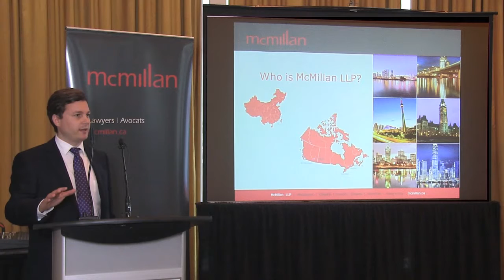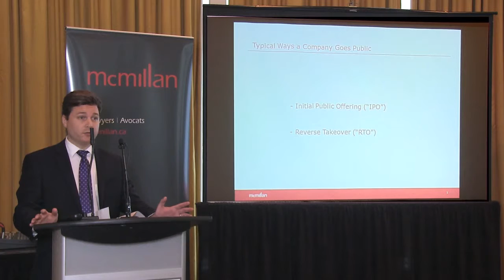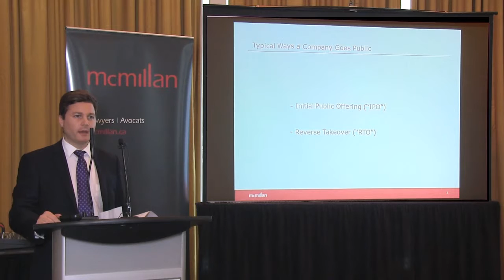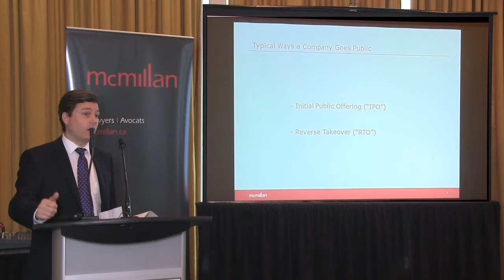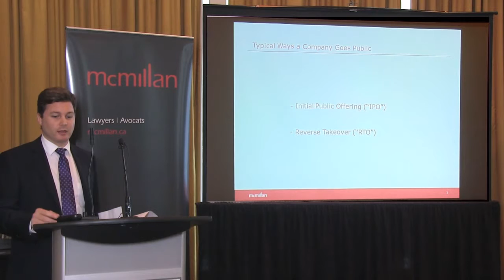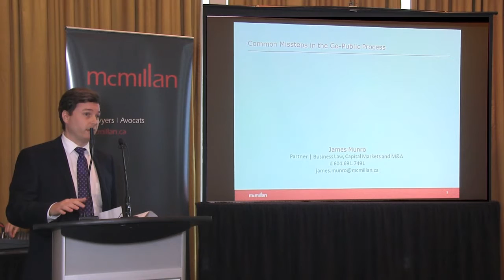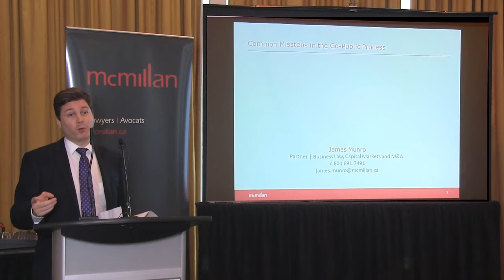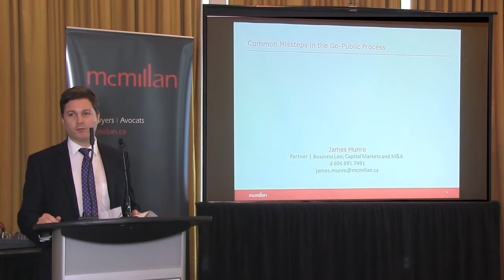James Munro Presents: How Does a Company Go Public?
James Munro, Partner at McMillan LLP presents at the Go Public Boot Camp in Vancouver.